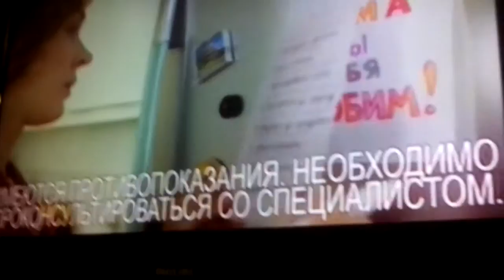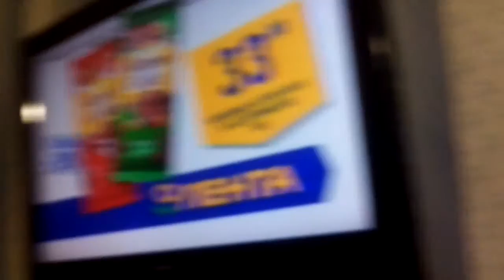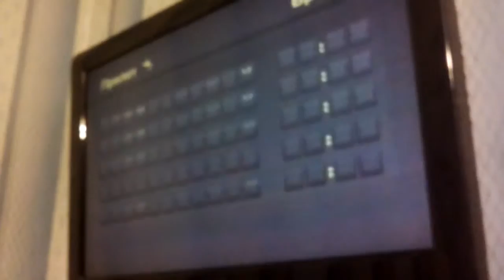Рекламный блок (НТВ, октябрь 2015)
1. Отривин
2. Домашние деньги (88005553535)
3. Компливит
4. Барни
5. Антиангин
6. Добрый
7. Быструм-Гель
8. Maggi
9. Доктор Мом
10. Gerber
/Региональная реклама. Челябинск/
1. Лента
2. Capitol
3. Дикси
4. DF1
5. Окна Даром

12.